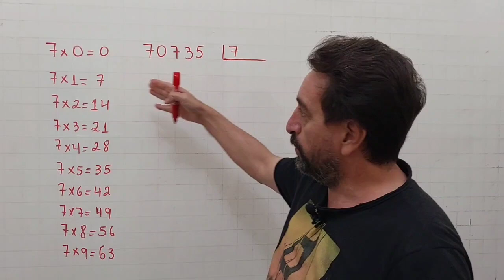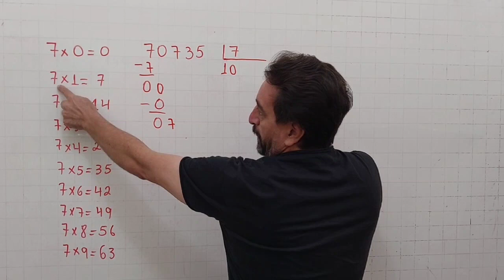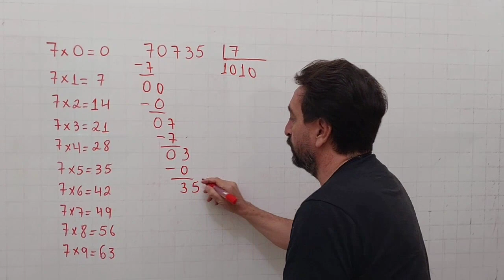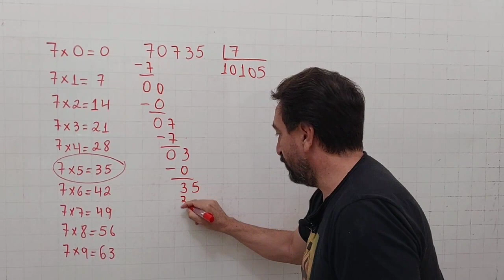Como fazer divisão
Nesse vídeo mostro como fazer uma divisão